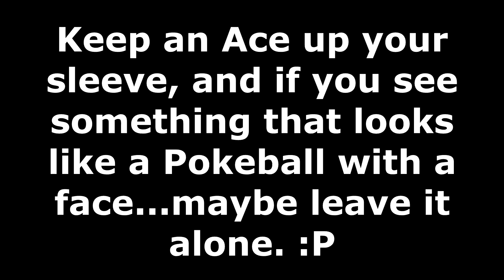Fursuiting: Cinder-Ace Tries to Sports (Again)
Note to self…next time I see a Pokeball with a face on a soccer field…maybe DON’T try to hit it with a paw-staff club like a golf ball. :P

- Windmill Way from PokePark 2: Wonders Beyond